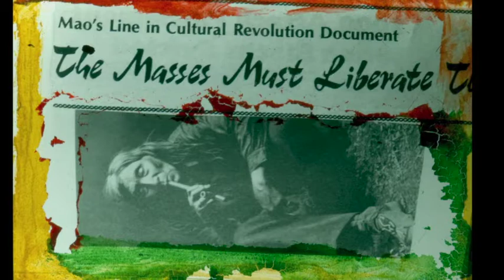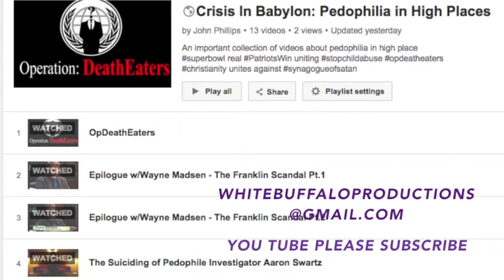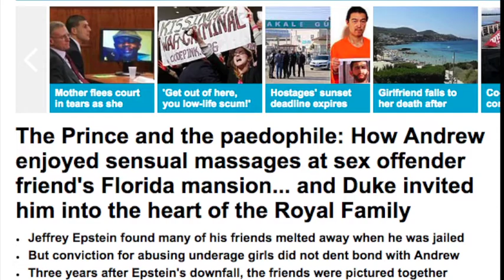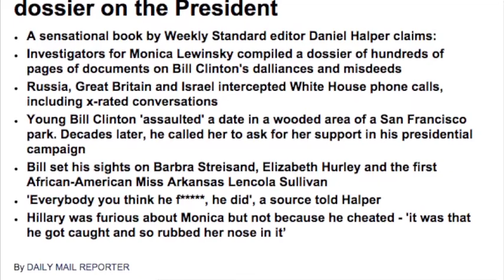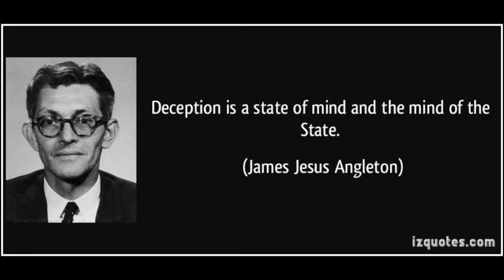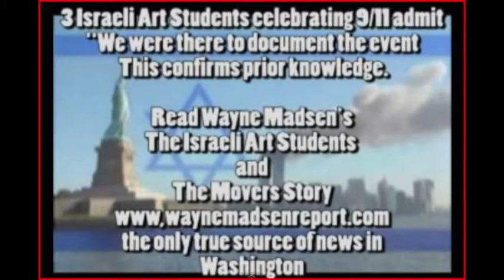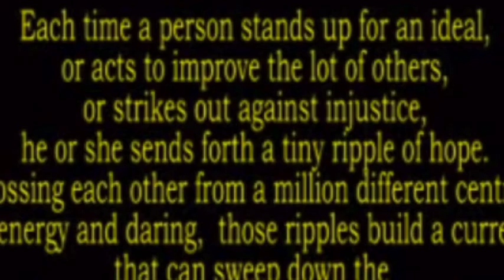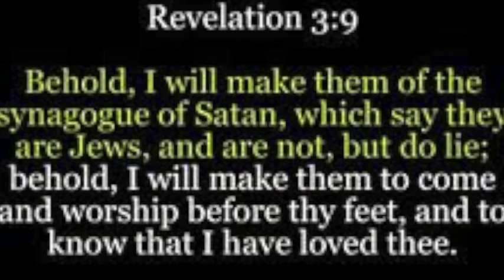Babylon in Crisis * Pedophilia in High Places * Part 3 * Stellar Winds, Spitzer & Bankers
There is clear evidence that there are connections between many of the different sexual scandals that have frequently remade the American political landscape over the years.  It was, J. Edgar Hoover, a 33rd degree Freemason who first began to collect files of all members of Congress and Presidents that Hoover used for political leverage when he needed it.  When Hoover died on May 2, 1972, it was James “Jesus” Angleton who was the first one to enter Hoover’s office.  Angleton ran the CIA’s Counterintelligence program in non-communist countries and was a key player in the relationship between Mossad and the Central Intelligence Agency.   If you look at how history evolved in the United States Angleton visit to Hoover’s office, it is rather obvious that a dual CIA/Moosad asset inside our own government took control of the blackmail files.  I have suggested on this show before that the death of Hoover and the transfer of these files was the most important event in Watergate.